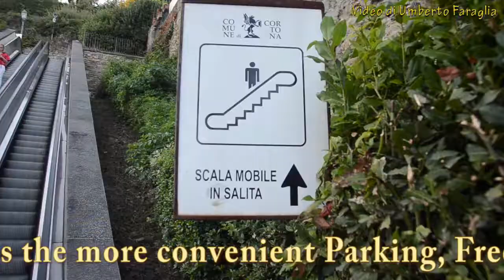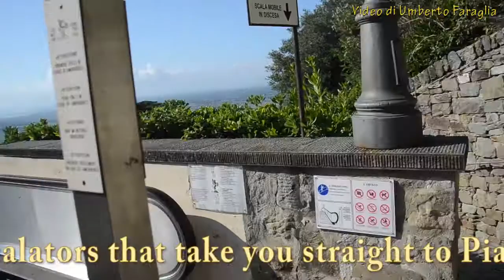Where is the best place to park in Cortona (Arezzo)Italy?? Please take a look at my video...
As many of you will know, Cortona looks deceptively flat on a map but in reality is spread over a steep hillside and has only a single horizontal street. The latter is via Nazionale which runs from Piazza Garibaldi to Piazza della Repubblica and Piazza Signorelli. Together they form the centre of the town. You won't be able to park on Via Nazionale, since it's closed to traffic from 8 am until 9 pm every day.In fact, the simplest solution to the question of where is the best place to park in Cortona is to use one of the parking areas provided outside the walls. These parking lots are spaced at equal intervals around the town and they are free. One of the best is just below Via Garibaldi because there is an escalator that carries you all the way up to the piazza and hence onto Via Nazionale. This definitely beats walking up the steep streets of Cortona! Note that there's a shop at the bottom of the escalator that offers a very good range of guide books not only about Cortona but many other areas of Tuscany and Umbria.Inside the walls, there are often parking spots free on via San Marco or on via Moneti, the street immediately before via San Marco. However, if you park on the street, do remember that if you park where a "P" sign is in place, blue lines mean you pay by buying a ticket from one of the machines nearby, yellow lines mean parking is for local people with a special permit only, and a white line means free parking
DO NOT park on the yellow cross or under the no parking sign (Passo Carrabile)!

Last but not least, be aware that Cortona, like many other Tuscan towns and cities, has limited traffic zones (ZTL) watched over by automated cameras. If you drive into one of these zones without a permit, sooner or later you'll receive a fine in the mail whether you were driving your own car or a rental car.